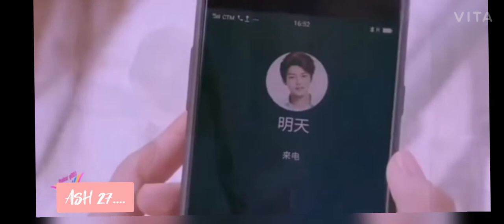💞💋New korean mix Hindi song 💕💓 Bollywood mashup 💞💖Ash 27...👍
keep supporting 🙏🙏

Encourage me to put newmore videos of korean and entertain you all 👍👍